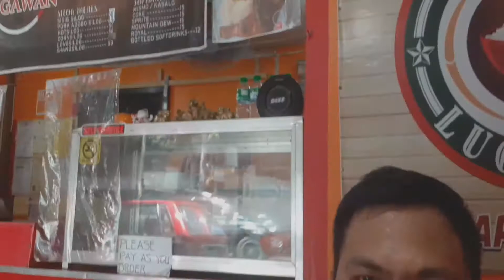Beef Pares || streetfood || sabaw pa lang ulam na || feat.ALLEY LUGAWAN @KaBatang na IBANAG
beef pares ang patok na pagkain na streetfood sa buong siyudad.kung gusto mo mag pares na masarap sa ALLEY LUGAWAN kna,KaBatang na IBANAG